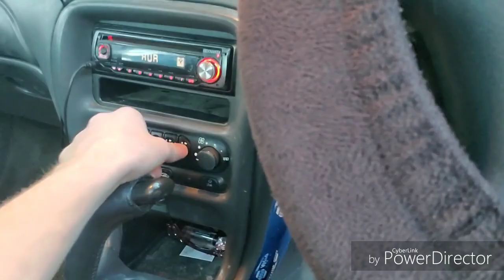School vlog #6 New Channal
a new channel for gaming